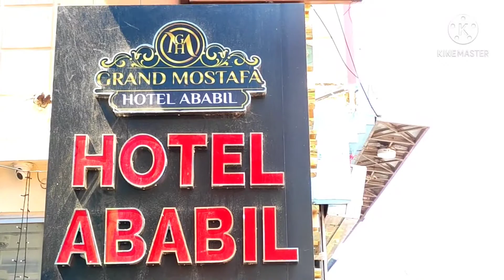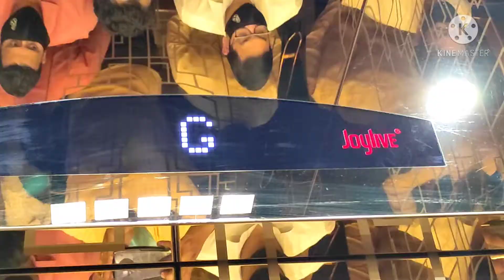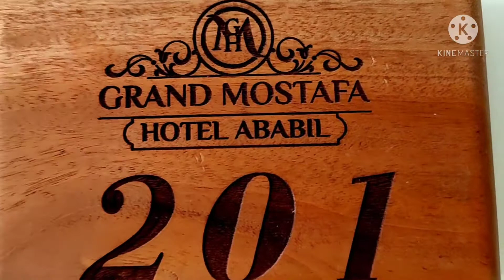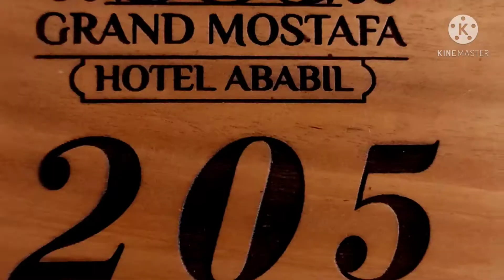Grand_mostofa_hotel_ababil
If you are planning for your next tour to sylhet city.
It's a better place to stay in the hart of the city and also the next door to the Mazar Sharaif.